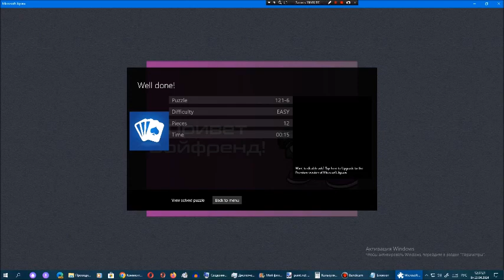Киберпазлы от Арсения Иванова. Глава 121. Часть 6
121-ая глава рубрики "Киберпазлы от Арсения Иванова":
Часть 1. Интро Бойфренда с изданием Space-Side (было)
Часть 2. Интро Бойфренда с изданием Sea Breeze (было)
Часть 3. Интро Бойфренда с изданием B-Side (было)
Часть 4. Интро Бойфренда с изданием D-Side (было)
Часть 5. Интро Бойфренда который делает Swodniw (было)
Часть 6. Интро Бойфренда с изданием Mag-Side (было)
Часть 7. Интро Бойфренда с изданием A-Side (25 апреля 2024 года)
Часть 8. Интро Бойфренда с изданием C-Side (26 апреля 2024 года)
Часть 9. Интро Бойфренда с изданием Minus (27 апреля 2024 года)
Часть 10. Интро Бойфренда с изданием Timeskip (28 апреля 2024 года)
Часть 11. Интро Бойфренда с изданием Neo (29 апреля 2024 года)
Часть 12. Интро Бойфренда с изданием EDM-Side (30 апреля 2024 года)
Часть 13. Интро Бойфренда который делает Microsoft Nepgear (1 мая 2024 года)
После 121-ой главы 122-ая глава рубрики "Киберпазлы от Арсения Иванова":
Часть 1. Концовка Бойфренда (с 2023 года) (2 мая 2024 года)
Часть 2. Концовка Бойфренда с изданием Space-Side (3 мая 2024 года)
Часть 3. Концовка Бойфренда с изданием Sea Breeze (4 мая 2024 года)
Часть 4. Концовка Бойфренда с изданием B-Side (5 мая 2024 года)
Часть 5. Концовка Бойфренда с изданием D-Side (6 мая 2024 года)
Часть 6. Концовка Бойфренда который делает Swodniw (7 мая 2024 года)
Часть 7. Концовка Бойфренда с изданием Mag-Side (8 мая 2024 года)
Часть 8. Концовка Бойфренда с изданием A-Side (9 мая 2024 года)
Часть 9. Концовка Бойфренда с изданием C-Side (10 мая 2024 года)
Часть 10. Концовка Бойфренда с изданием Minus (11 мая 2024 года)
Часть 11. Концовка Бойфренда с изданием Timeskip (12 мая 2024 года)
Часть 12. Концовка Бойфренда с изданием Neo (13 мая 2024 года)
Часть 13. Концовка Бойфренда с изданием EDM-Side (14 мая 2024 года)
Часть 14. Концовка Бойфренда который делает Microsoft Nepgear (15 мая 2024 года)
Скоро выйдут интро и концовки для Арсения Иванова с изданиями A-Side, C-Side, Minus, Timeskip, Neo, Microsoft Nepgear и EDM-Side, которые будут в 11-й обновлении истории заставок телекомпании Арсений Иванов.